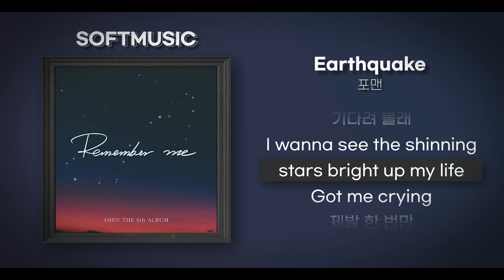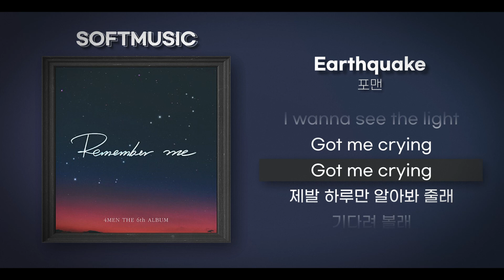【1시간】포맨 - Earthquake